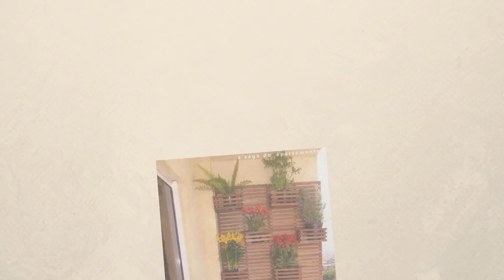Decoração de varandas pequenas para apartamentos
Este vídeo mostra diversas ideias de decoração de varandas pequenas em apartamentos.
Esse vídeo tem efeito ilustrativo para que os inscritos possam ter ideias sobre decoração. As imagens que estão aqui presentes são de propriedade de seus respectivos criadores que se desejarem poderão solicitar a remoção.